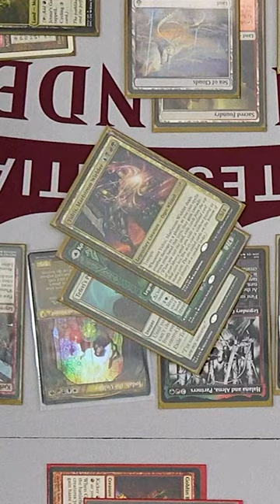Do you even have a...OK LET'S GO HOME EVERYONE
This clip is from MTG Quintessential Commander, a Singapore-based Magic: the Gathering EDH Commander gameplay series. This is from our Dominaria United gameplay video featuring Jodah, Balmor, Ivy and Garna.

Games Haven Instagram: @Games_Haven_SG